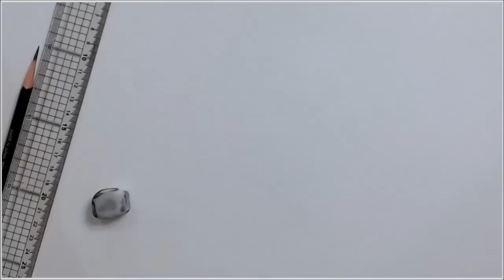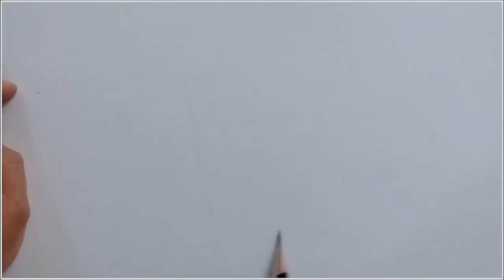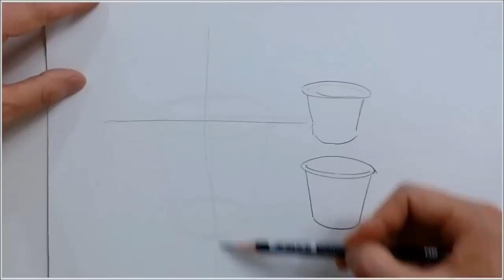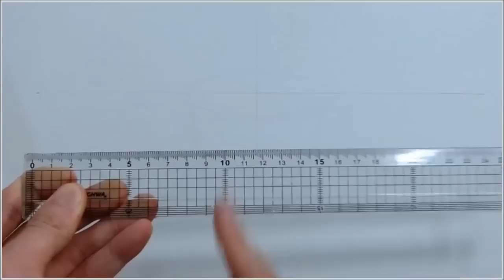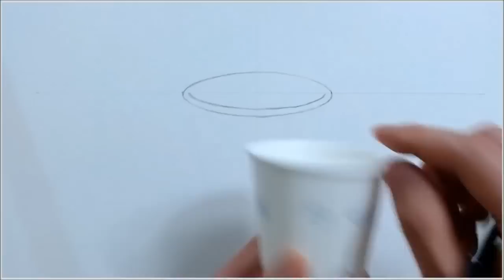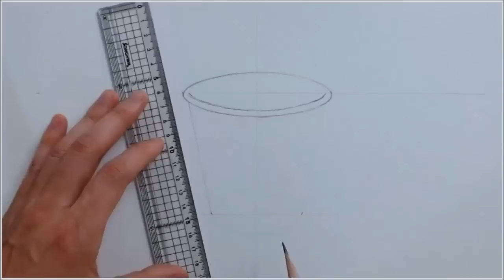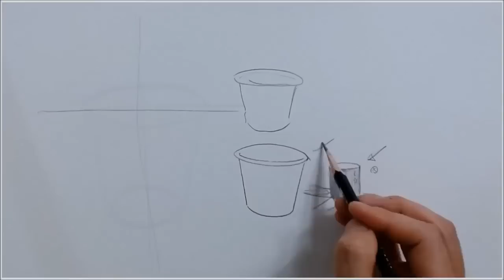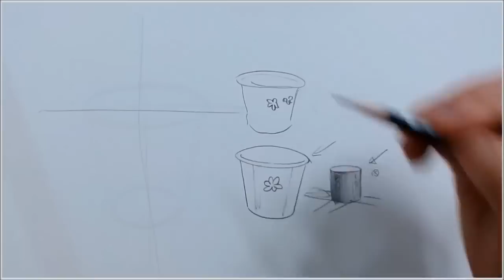연필드로잉 - 종이컵 그리기 [ 기초소묘, 스케치 ]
연필소묘 - 종이컵 그리기
[ 켄트지, HB연필 ]